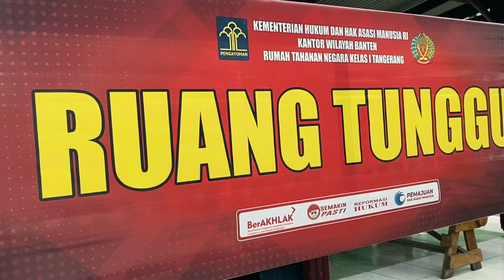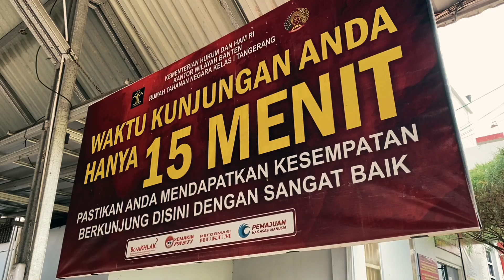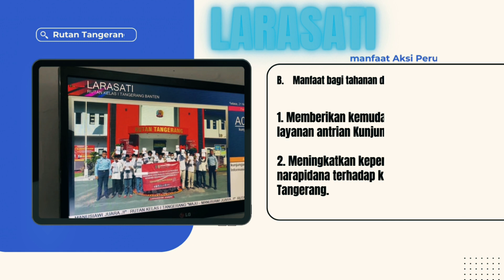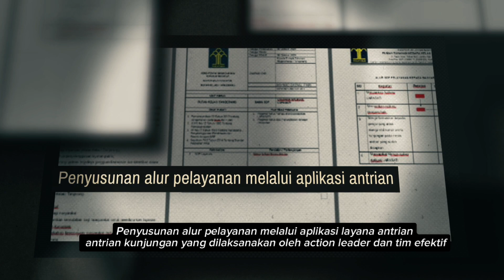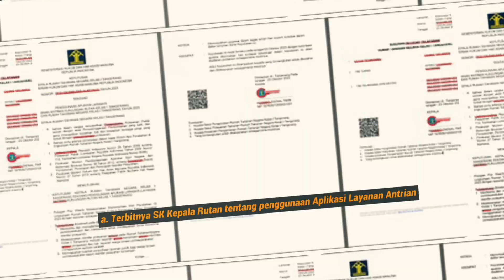Inovasi LARASATI - Aksi Perubahan Pelatihan Kepemimpinan Pengawas (PKP) Angkatan ⅩⅠⅠⅠ Tahun 2023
Inovasi LARASATI (Layanan Antrian Kunjungan Rutan Kelas I Tigaraksa) merupakan inovasi untuk memudahkan layanan kepada masyarakat ketika mengunjungi keluarga/kerabat yang merupakan warga binaan pemasyarakatan Rutan Kelas I Tangerang

Melalui inovasi ini diharapkan dapat memudahkan petugas sebagai pemberi layanan dan juga memudahkan masyarakat sebagai penerima layanan